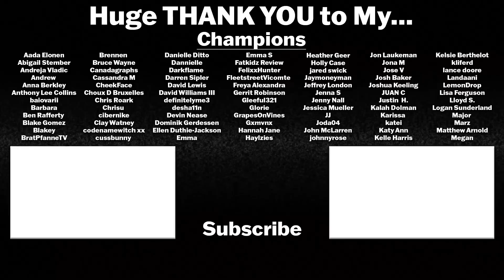ANDOR 1x8 Reaction! "Narkina 5" | STAR WARS | ROGUE ONE | DIEGO LUNA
"While laying low, Cassian is swept up in an Imperial crackdown with little more than a false identity as protection. The Empire are unaware of his true past, but send him to toil in a high security prison. Meanwhile, the Imperial Security Bureau continues to piece together intelligence on acts of sedition!"

Intro: 0:00
Reaction: 2:38
Discussion: 19:14

"Andor is an American television series created by Tony Gilroy for the streaming service Disney+. A prequel to the Star Wars spin-off film Rogue One (2016), the series follows thief-turned-Rebel spy Cassian Andor during the five years before the events of the film.

Diego Luna executive produces and reprises his Rogue One role as Cassian Andor. Genevieve O'Reilly, Stellan Skarsgård, Adria Arjona, Denise Gough, Kyle Soller, and Fiona Shaw also star."